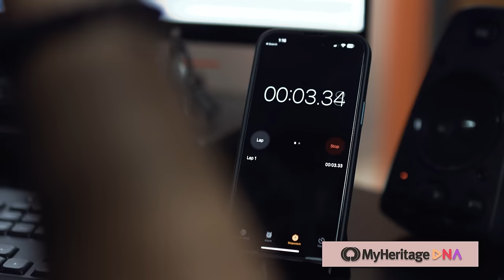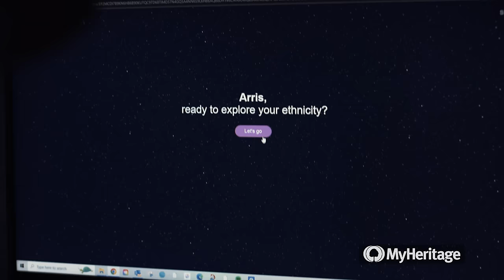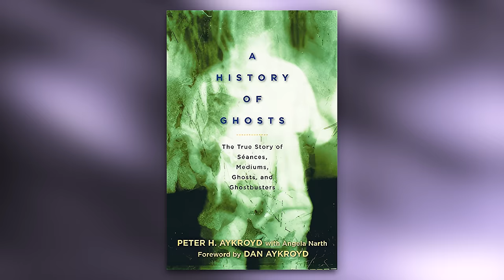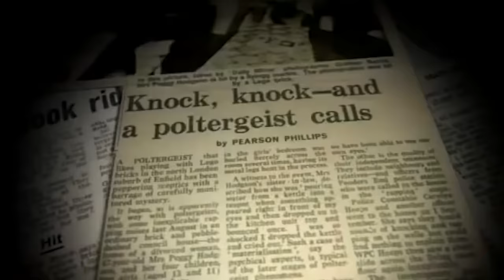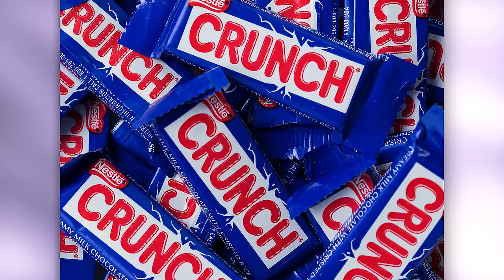Ghostbusters Was Almost VERY Different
In today's episode, we explore some of the craziest Ghostbusters easter eggs and facts you probably missed!